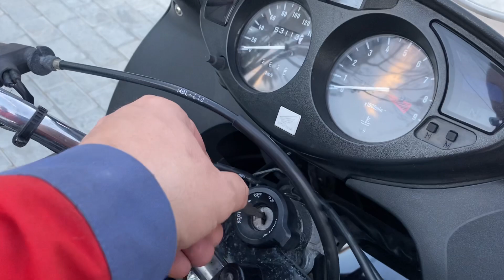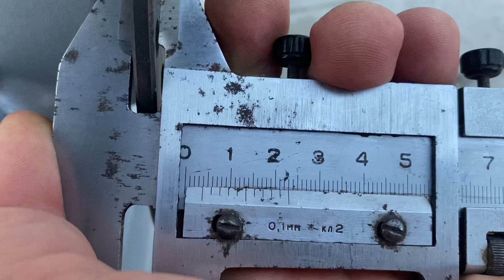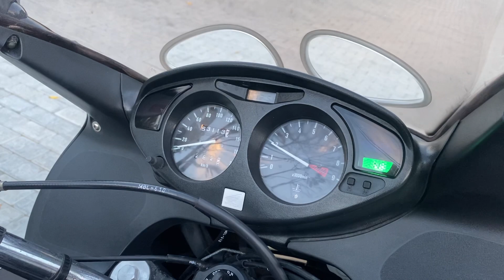Обзор мотоцикла Honda Nt650v 1998год.тел.89262862924 с 10:00-20:00 по Мск ( WhatsApp)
У нас есть услуга по подбору мотоциклов и прицепов -караванов в Москве и Мос.обл